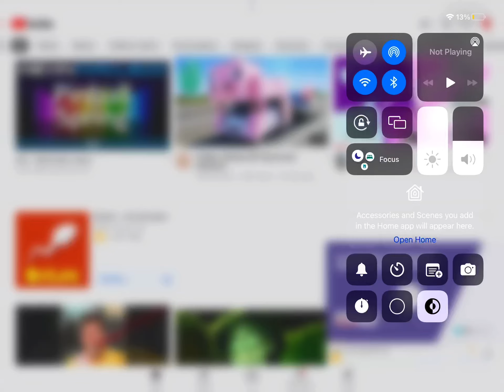Join my stream yard